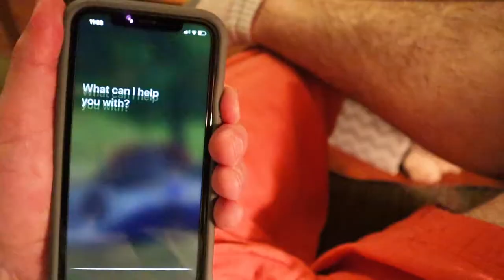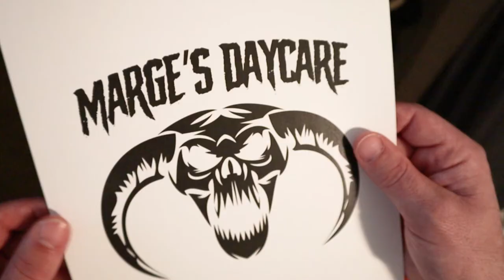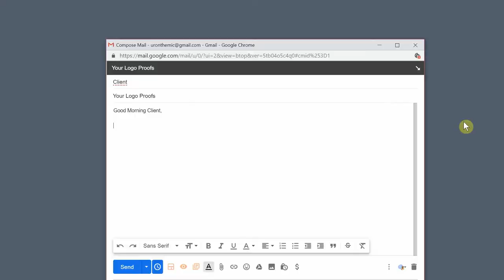How To Find a Graphic Designer That Fits YOU! [ 3 Tips ]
Anybody can find a Graphic Designer online. But how do you know that they'll be a good fit for your project? In this video I cover 3 tips that you, as a client should keep top of mind as you search for the graphic designer best suited to help solve YOUR creative problem.